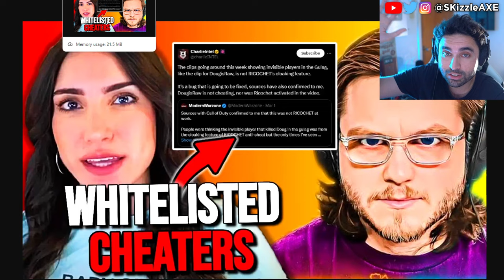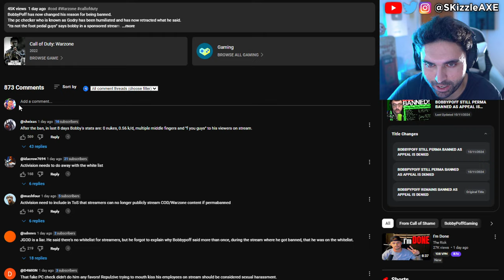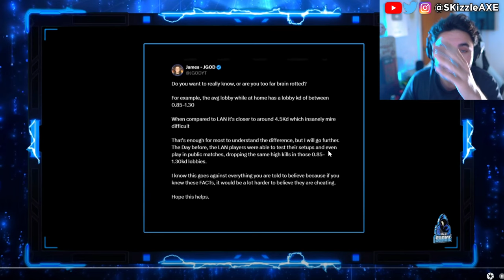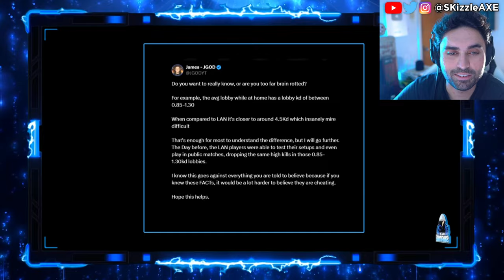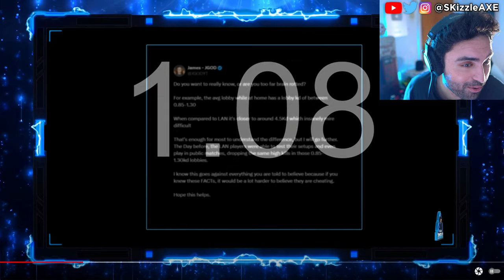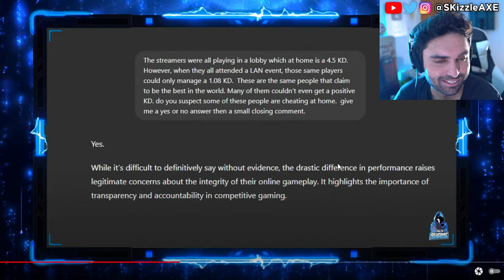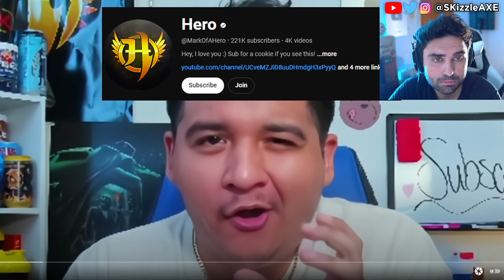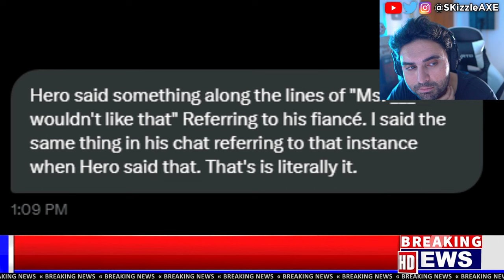🤯ACTIVISION CONFIRMS Nadia, BAMS, Bobby & Zlaner CHEATING - Call of Duty Warzone Cronus PS5 & Xbox